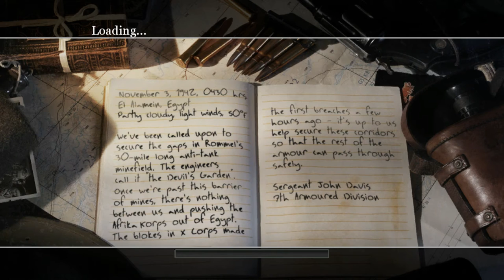Call of Duty 2 - Single Player Campaign Episode! #10 (Operation Supercharge)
SOCIAL MEDIA 📺
MY GAMERTAGS 👾
MUSIC 🔈
Intro: ?
Outro: ?